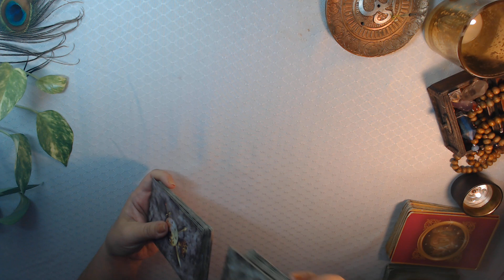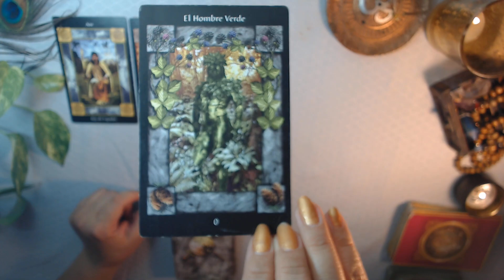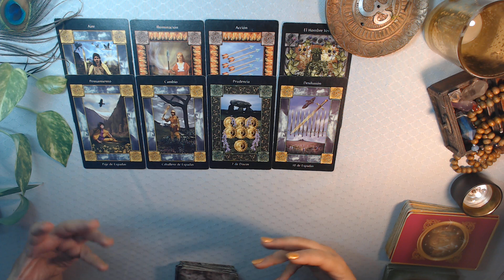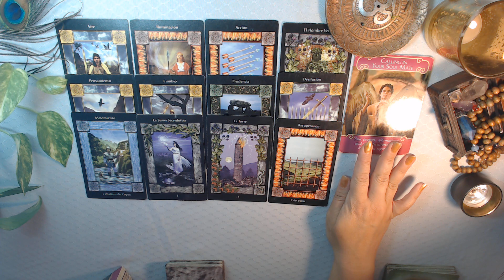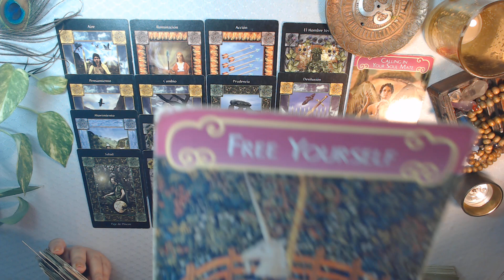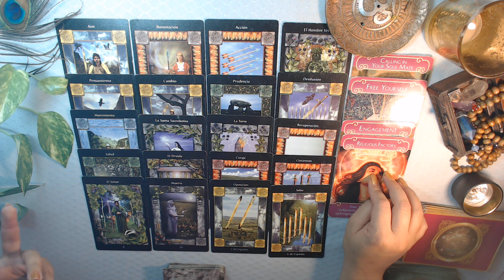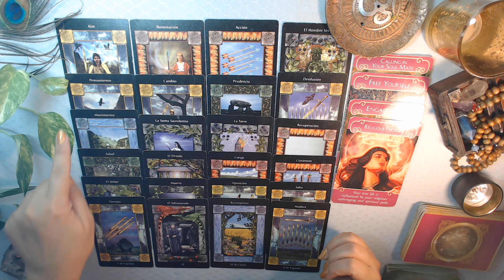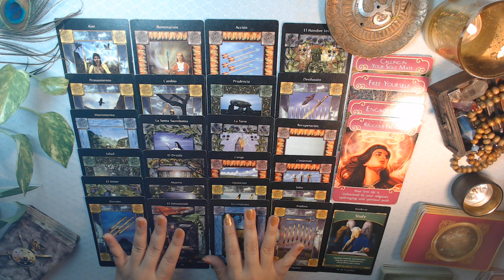PISCIS Lectura Enero♓ 😍😎💞amor dinero mensajes piscis (amor)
Año nuevo, vida nueva! Amores nuevos? Exs? Parejas? Proyectos? Dinero? Miraremos lo que tus guías quieren mostrarte de este primer mes del nuevo año. Bienvenido 2023!

Esta lectura general aplica a sol, luna y ascendente en tu signo.

Te comparto mi única cuenta de Instagram por si quieres seguirme

Que este sea tu año.
Con cariño
L